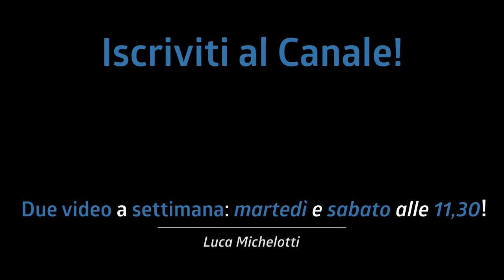Quando l'ho imparata SONO IMPAZZITO | Push & Pull - Snap Technique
Ci ho messo un po' di tempo ad impararla, ma quando ce l'ho fatta sono veramente impazzito! Oggi vediamo la tecnica push & pull

♬ My gear:
Kits: